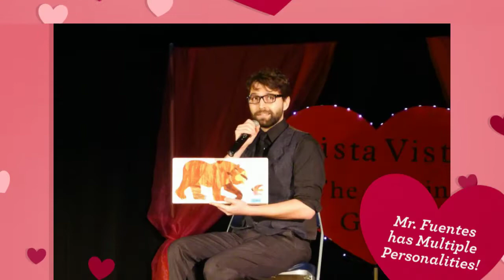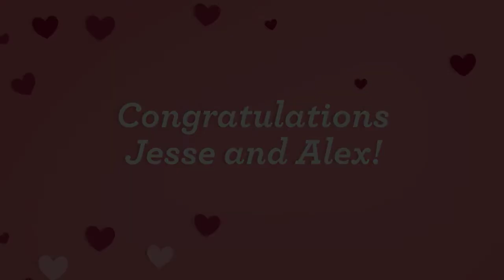Mista Vista 2015